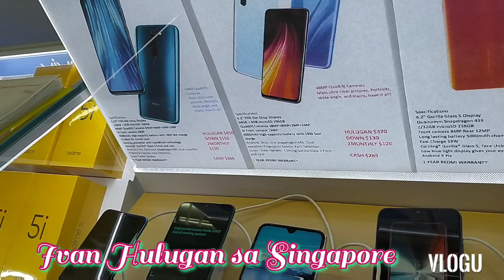Hulogan shop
Ivan Hulugan ay isang shop sa lucky plaza Singapore Kung saan nagpapautang sila Ng phone alahas at relo, maraming mga kapwa OFW ang mas piniling umutang sa knila kaysa bumili Ng cash na medyo mabigat sa budget nila kaya mas pinili nilang kumuha nalng ng hulogan, un nga lang talaga mas mahal ang Hulugan kaysa cash mong bilhin, but they have no choice kasi budget ang sahod monthly kaya okay nadin